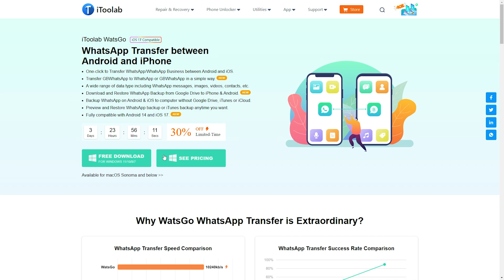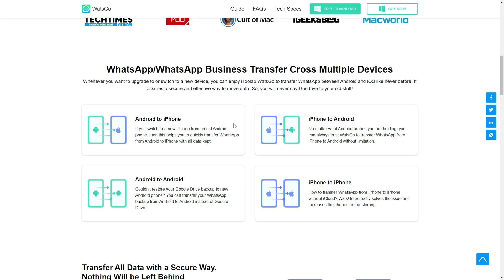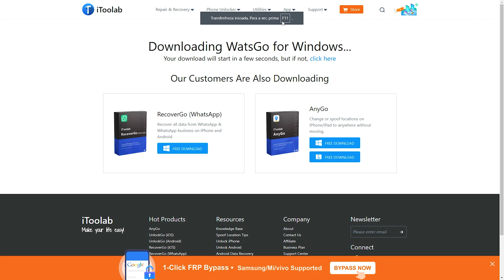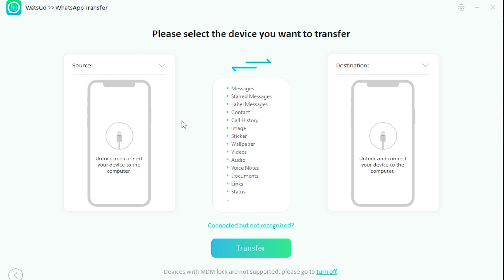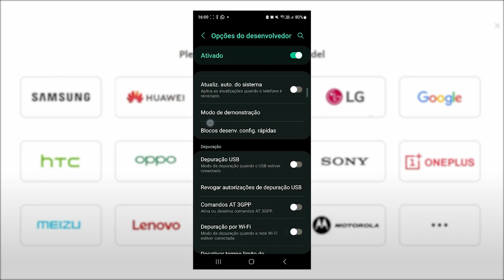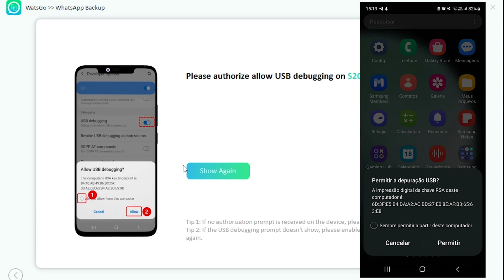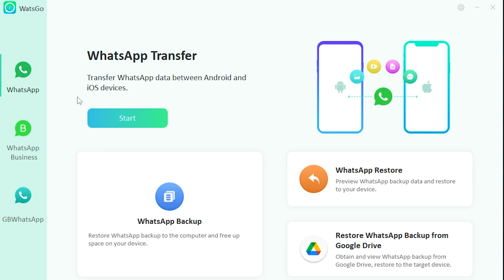COMO TRANSFERIR o WHATSAPP para um NOVO CELULAR (IPHONE para ANDROID)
Como transferir o Whatsapp de um celular para o outro, iPhone para iPhone, Android para Android e iPhone para Android, totalmente fácil e rápido utilizando a ferramenta iToolab Watsgo!

Código do cupom: HOTPROMOS04

Alguns recursos excelentes do iToolab WatsGo:
1. Transfira o WhatsApp do Android para o iPhone, do iPhone para o Android, do Android para o Android, do iPhone para o iPhone
2. Não há necessidade de redefinir o iPhone para os padrões de fábrica;
3. Baixe e restaure o backup do WhatsApp do Google Drive;
4. Alta taxa de sucesso de até 90% na transferência e você pode selecionar os arquivos que deseja transferir;
5. Todos os seus bate-papos do WhatsApp, fotos, vídeos, anexos, notas... serão migrados completamente;
6. Mais de 6000+ Android suportados: Samsung/Huawei/OPPO/Vivo/Xiaomi/HTC/OnePlus/Pixel e assim por diante;
7. Gratuito para fazer backup do WhatsApp no iPhone sem iCloud ou Google Drive;
8. Restaure o backup do WhatsApp para qualquer dispositivo com sistema operacional;
9. Restaure o backup do GBWhatsApp para o WhatsApp no novo telefone;
10. Faça backup do GBWhatsApp no computador e restaure a qualquer momento.

Tempos
0:00 - Introdução
0:48 - Sobre a ferramenta (programa) e vantagens!
1:42 - Apresentando a ferramenta
3:44 - Como utilizar o programa/ferramenta WatsGo
6:06 - Como fazer backup sem ter os dois dispositivos
7:08 - Desconto de 40%
7:30 - Considerações Finais